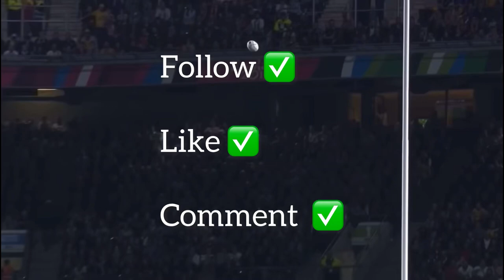7 RUGBY WONDERS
It’s our first YouTube video! It will great to have some feed back from you! Tell us what is good and what we can improve for our next videos!